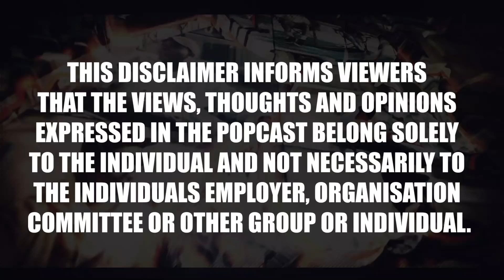POPcast S4E14 - The Dome, Cassper leaving hip hop for Amapiano, 25K Album, GALXBOY bootlegging +MORE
Welcome to The POPcast Season 4! Flamin' Hot show with all new sections to interact with our audiences. We review Songs with Flamin' Hot or Flamin' Not!
Tell us if you find the following songs to be Flamin' Hot or Flamin' Not

We now have a Join Button where you can be a member to exclusive content from only R9.99 per month!

Artscape mentions :
Cinga Samson

Reel Views mentions :
One Night KwaMxolisi

Panel : Ms Cosmo / Scoop Makhathini